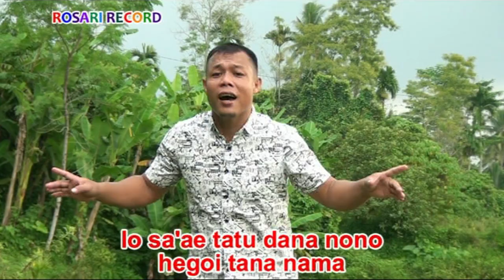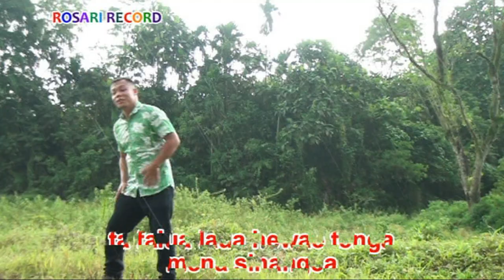Lagu Nias Terbaru - FAMADONI TOI (Official Musik & Video)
Vocal    : Matius
Cipt       : Matius PN Halawa